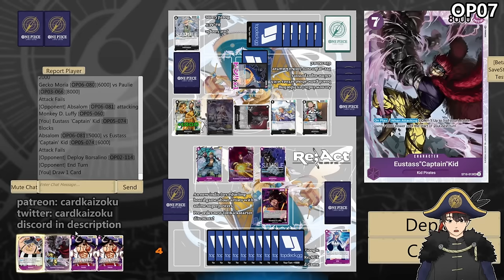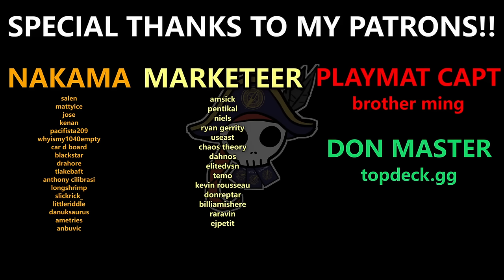Purple Luffy In A Banned Sakazuki Meta (OP07)[PURPLE LUFFY] | One Piece Card Game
It's great!!

Decklist: In the video

00:00 Intro
00:23 Decklist
00:37 vs Black Gecko Moria
06:38 vs Black Rob Lucci
11:42 vs ST14 3D2Y Black Luffy
16:35 vs Yellow Enel
19:47 vs Red Black Sabo